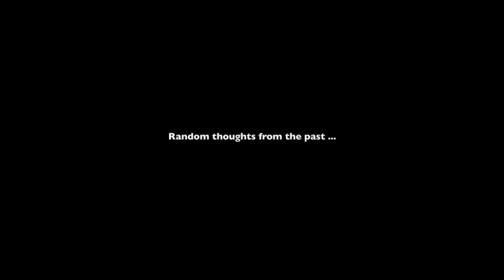Borderlands 2 & 3 - Krieg Thinking About His "Old Life"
Krieg remembering his old life in the ECHO logs “Old Life” & “Revenge Poop” along with several random thoughts from Borderlands 2.

Borderlands 3 is an action role-playing first-person shooter video game developed by Gearbox Software and published by 2K Games. It is the sequel to 2012's Borderlands 2, and the fourth main entry in the Borderlands series. Borderlands 3 was released on 13 September 2019 for Microsoft Windows, PlayStation 4 and Xbox One. A Google Stadia port has been confirmed for a later release date.